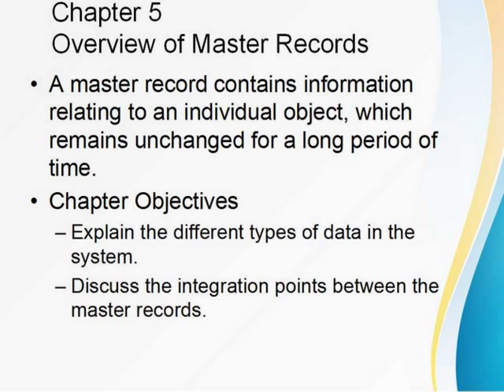SAP FI Master Records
Overview About FI Master Records.

In this tutorial one can see the overview of Master Records as well as different type of data in the system.